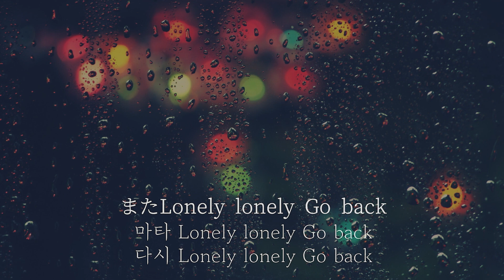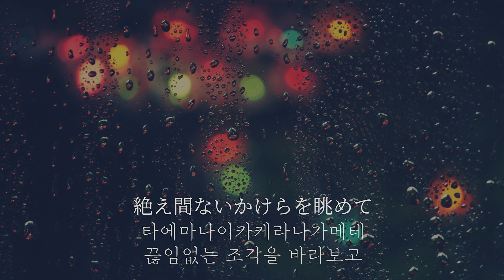iri - go back 한일자막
안녕하세요 아타린입니다. 이번에는 iri의 go back 을 가지고 왔습니다.
최근에 비오는 날에 운전 하면서 들었는데 굉장히 느낌있고 좋더라구요
굉장히 에모이한느낌..! iri의 다른노래들도 많이 올려볼려고 합니다
이번에도 제 영상 봐주셔서 감사합니다.😊